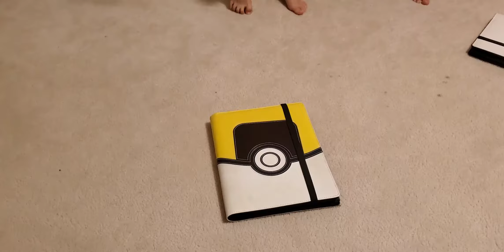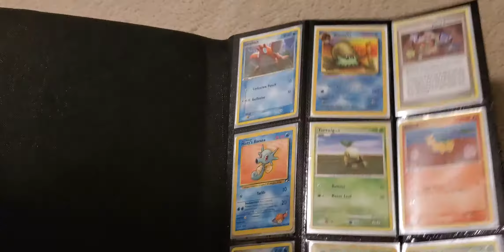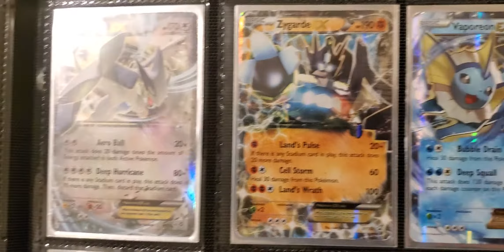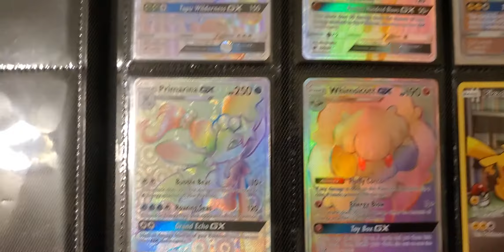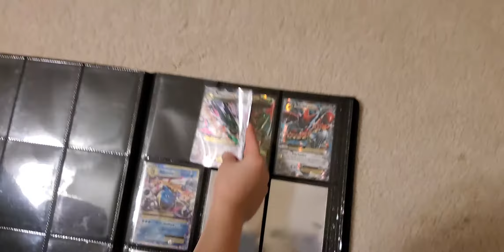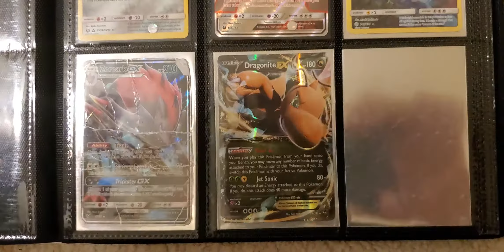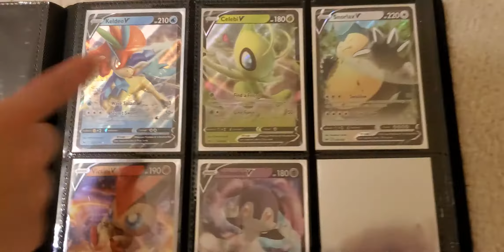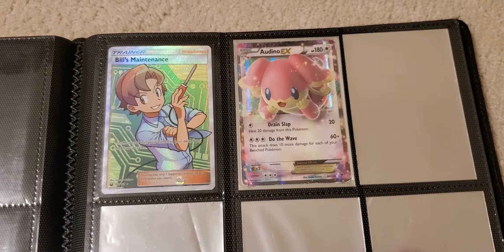Pokemon Cards Collection PART 1